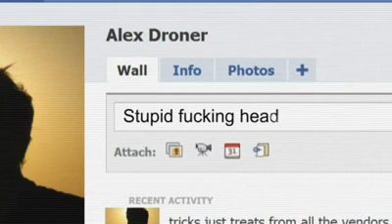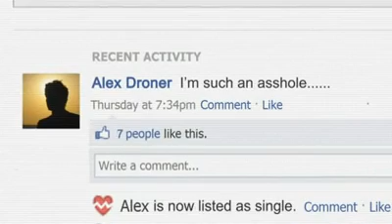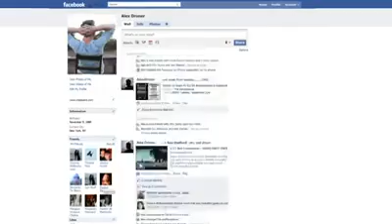Life on The planet Facebook